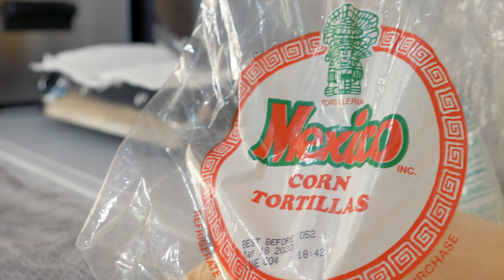Making Chips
We Have another thing we found fun for us to create! We're calling it "Cooking With Us" A fast paste Broll on how we cook our meals! We plan on creating more content like this for wednesdays at 5pm! Follow our Instagram/TikTOk  IG:@Lex.Ty.2 / Tik: @Lex_Tyski for sneak peaks of the up coming cooking videos!

If you would like to explore and go on more adventures with us, like and subscribe to our channel and hit the bell to turn on post notifications for every time we post! Follow us @lex.ty.2.

*Personal instagram*

*Music List*

(Intro)